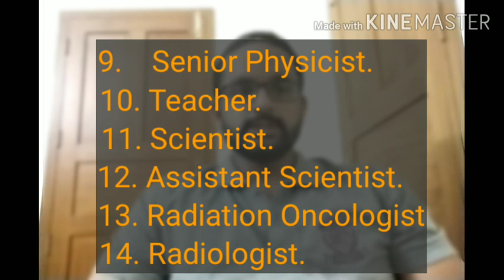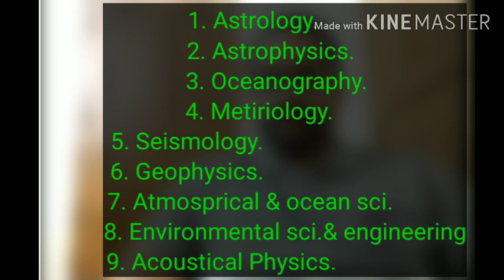BSc Physics | Career Opportunity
Career opportunities, BSc Physics.